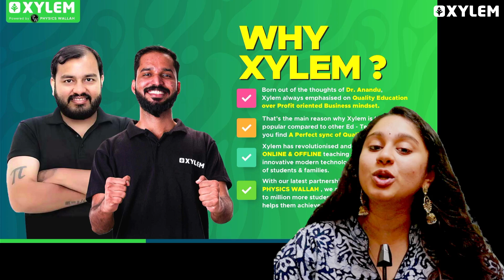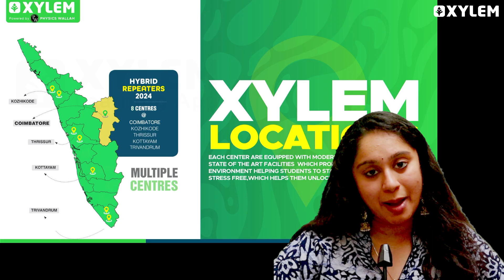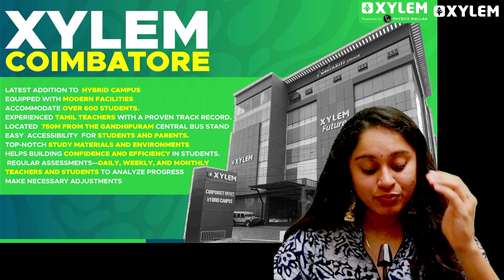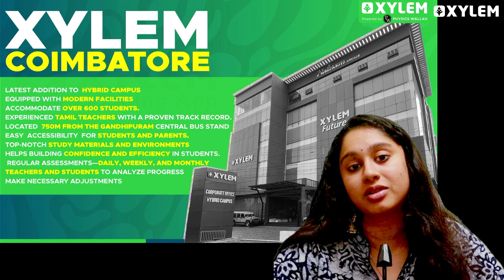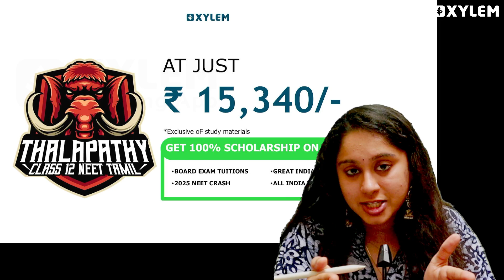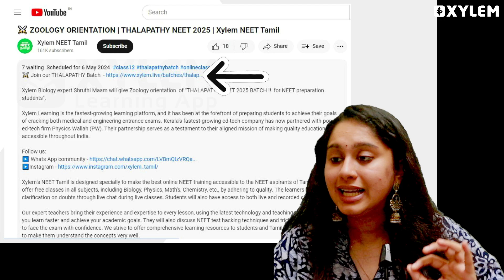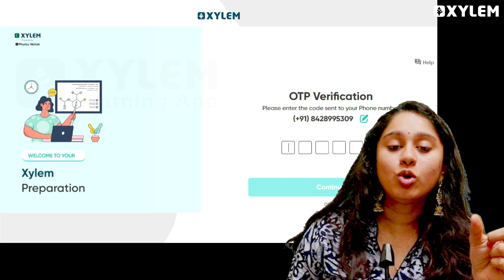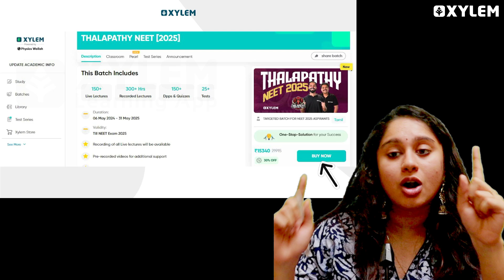🔥THALAPATHY ONLINE BATCH CLASS 12 | THALAPATHY NEET 2025 | Xylem NEET Tamil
➡️ STEP 1 : Click the above link & Register your Mobile number
➡️ STEP 2 : Select the "THALAPAHY BATCH "
➡️ STEP 3 : In Order summary just select the "PROCEED TO BUY"
➡️ STEP 4 : Smile😊 and Study with XYLEM📚

Xylem Biology expert Shruthi Maam will give TARGET NEET 2025 Zoology- Human Reproduction ( Part-1) of "THALAPATHY NEET BATCH !!  for NEET preparation students".